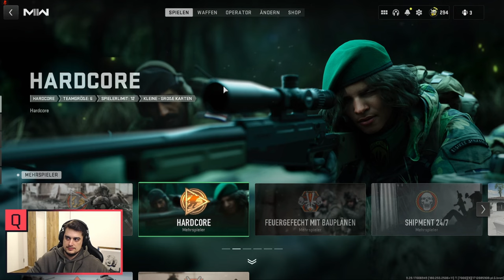WIR DOMINIEREN DIE LOBBY! | IM MULTIPLAYER IST ALLES ERLAUBT! | Call of Duty MW 2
Wir DOMINIEREN denn Multiplayer. Mal mit MP mal mit Shotgun alles passiert...